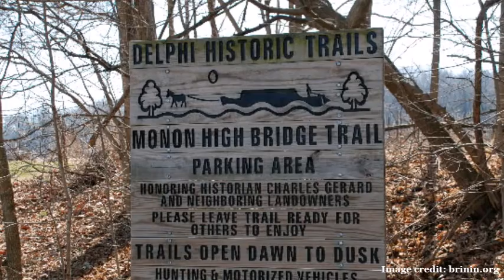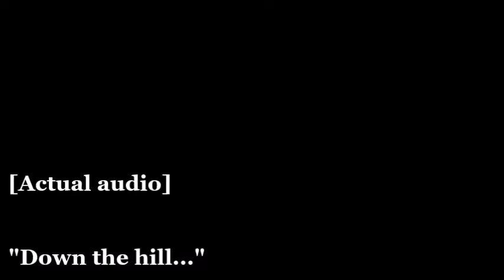The Delphi Murders: Abigail Williams and Liberty German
Two best friends spend an afternoon hiking at an Indiana trail, where they disappear. Their bodies are found at noon the following day, turning a missing persons case into a double murder case.